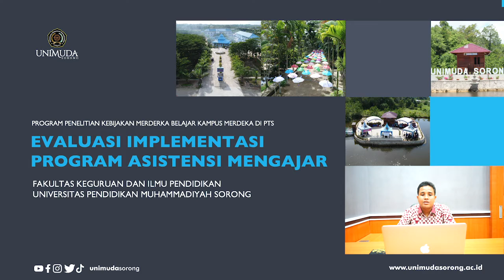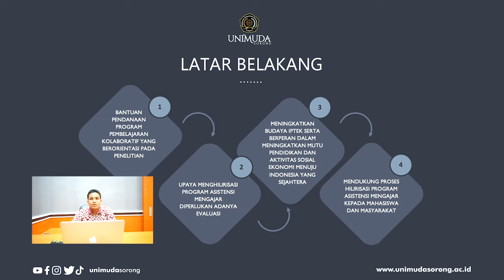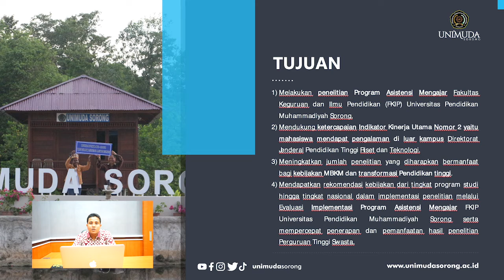Proposal Program Penelitian Kebijakan Merdeka Belajar Kampus Merdeka PTS | FKIP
Upaya menghilirisasi program Asistensi Mengajar di Fakultas Keguruan dan Ilmu Pendidikan (FKIP) Universitas Pendidikan Muhammadiyah Sorong, diperlukan adanya evaluasi program melalui penelitian survei dalam rangka melihat output dan outcome dari program tersebut. Mulai dari proses pendaftaran, seleksi, penempatan, pelaksanaan, pelaporan, penarikan dan penilaian. Ini sangat penting untuk diteliti agar dampak atau manfaat dari Asistensi Mengajar yang dilakukan oleh mahasiswa secara mandiri maupun kelompok di lapangan dapat diketahui dan menjadi animo bagi mahasiswa berikutnya.

Oleh karena itu, diperlukan  upaya lebih komprehensif untuk mengakselerasi proses  hilirisasi hasil penelitian yang dilakukan oleh fakultas yang dapat dimanfaatkan oleh masyarakat. Ada tiga manfaat sekaligus dapat dicapai yaitu peningkatan jumlah penelitian, hasil kajian yang bermanfaat bagi masyarakat serta pengabdian kepada masyarakat yang turut dapat meningkatkan kesejahteraan masyarakat. Selain itu, melalui program ini diharapkan perguruan tinggi swasta terpacu untuk meningkatkan budaya iptek serta berperan dalam meningkatkan mutu pendidikan dan aktivitas sosial ekonomi menuju Indonesia yang sejahtera.

Dalam rangka mendukung proses hilirisasi program Asistensi Mengajar kepada mahasiswa dan masyarakat yang dilakukan oleh program studi, fakultas maupun universitas, maka dilakukan penelitian “Evaluasi Implementasi Program Asistensi Mengajar Fakultas Keguruan dan Ilmu Pendidikan (FKIP) Universitas Pendidikan Muhammadiyah Sorong” melalui bantuan Pendanaan Program Pembelajaran kolaboratif yang berorientasi pada Penelitian dan Pengabdian Masyarakat khususnya pengelolaan kegiatan pembelajaran kolaboratif oleh Sekretariat Ditjen Pendidikan Tinggi mulai tahun 2021.